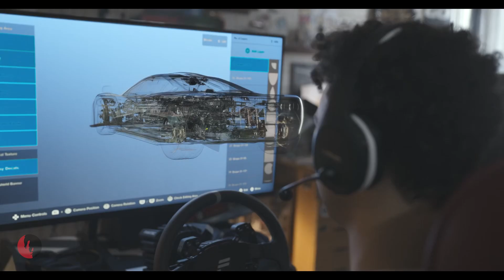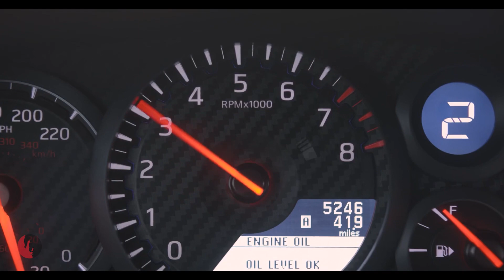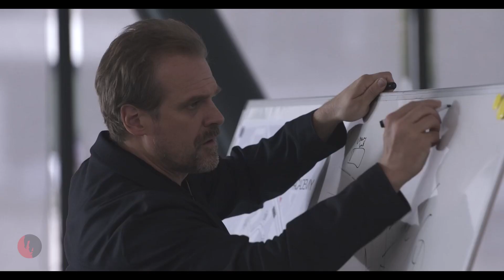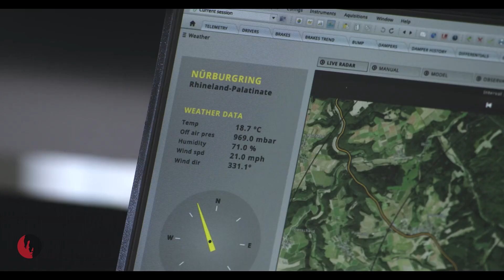Gran Turismo (2023) Movie Review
Here is the Gran Turismo movie review. Gran Turismo is a 2023 American biographical sports drama film directed by Neill Blomkamp from a screenplay by Jason Hall and Zach Baylin. Produced by Columbia Pictures, PlayStation Productions, and 2.0 Entertainment, it is based on the racing simulation video game series of the same name developed by Polyphony Digital.

𝐀𝐛𝐨𝐮𝐭 𝐢𝐧𝐜𝐲𝐧𝐞𝐦𝐚 𝐜𝐡𝐚𝐧𝐧𝐞𝐥:
incynema channel is about movie reviews, movie clips, and movie recaps and has four new videos uploaded every week.
It all means a lot to me to be able to give my best in every next videos.